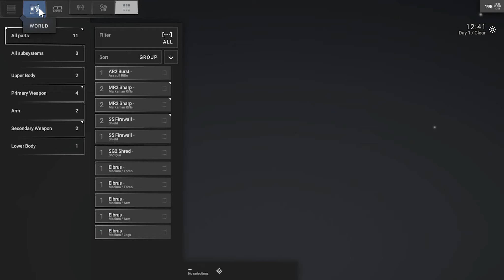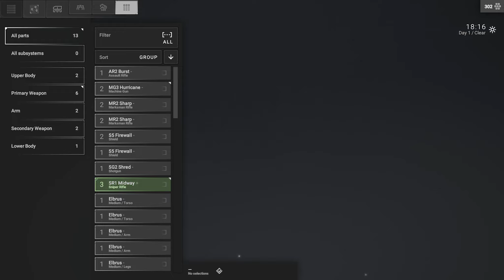I Almost Messed up the Easiest Mission | Phantom Brigade Gameplay E2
We complete 2 more missions in out campaign against our enemies. These missions introduce us to a bunch of new mechanics.